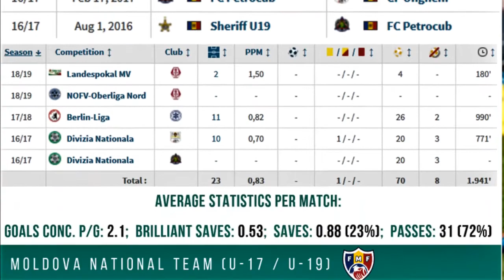Pavel GALAC - Goalkeeper CV (2018)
Sports CV present you:
Video Highlight of Pavel Galac, former goalkeeper of FC Petrocub, CF Ungheni, Victoria Bardar (Moldova), etc., and current goalkeeper of FC Anker Wismar from Germany. He is a member of national team of Moldova U-19.